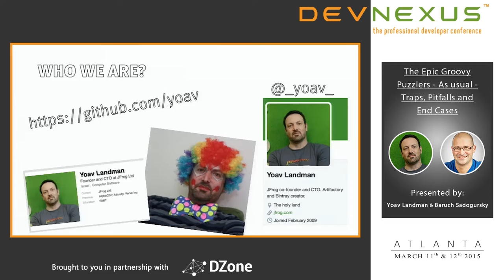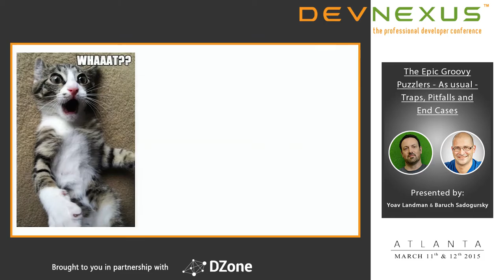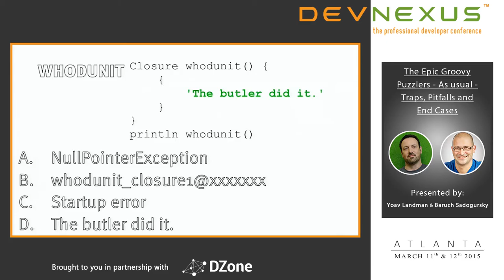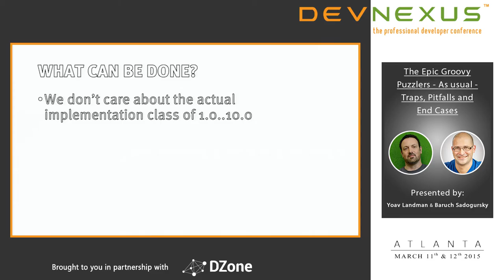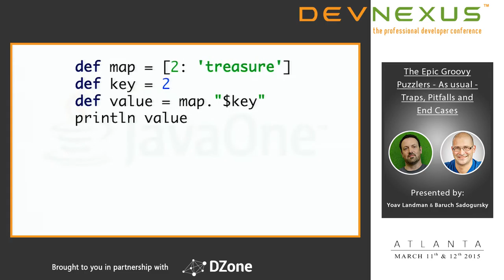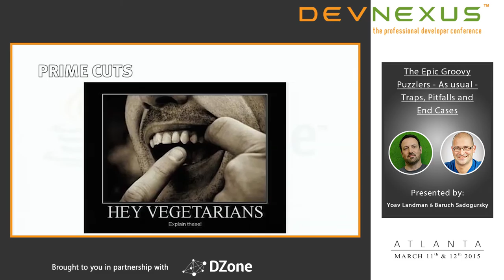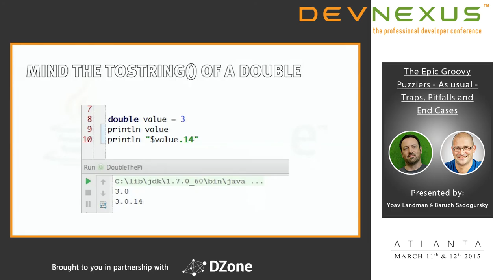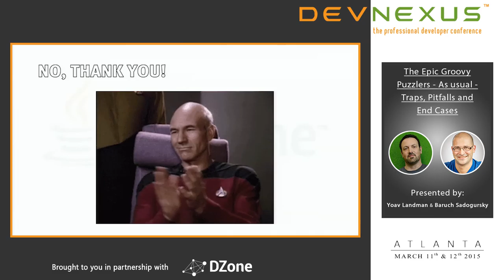Devnexus 2015 - The Epic Groovy Puzzlers - Yoav Landman & Baruch Sadogursky